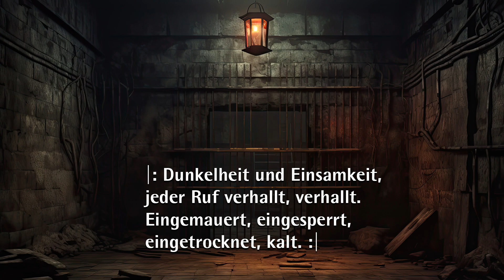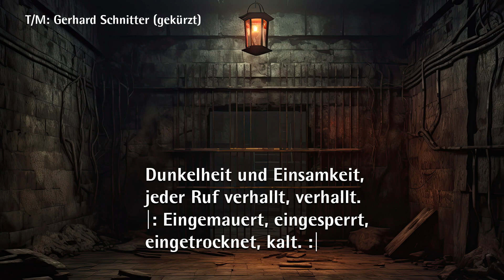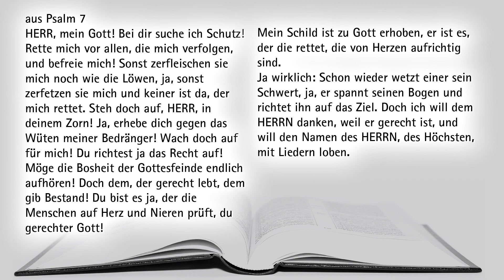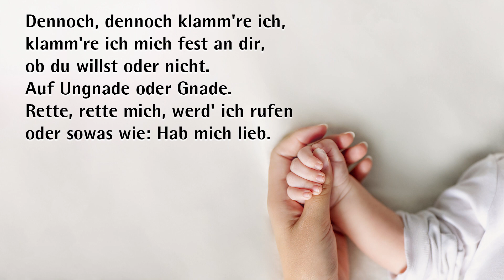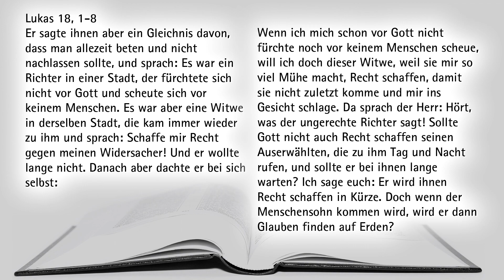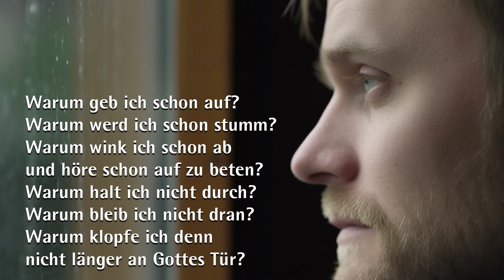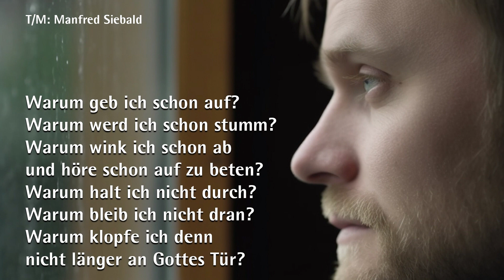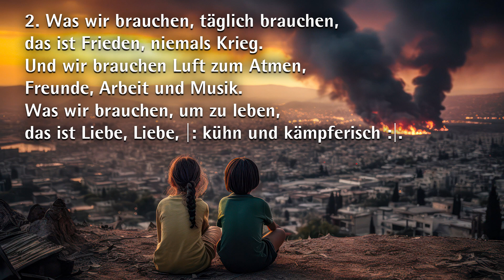“... weil sie mir so viel Mühe macht ...”| Andacht zu Lukas 18, 1-8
00:00 Eingangsvotum
00:53 Lied: Dunkelheit und Einsamkeit
02:21 Lesung aus Psalm 7
03:57 Lied: Dennoch, dennoch klamm're ich
05:46 Lesung mit Kommentar zu Lukas 18, 1-8
18:53 Lied: Warum geb ich schon auf?
20:37 Segensbitte
21:01 Lied: Was wir brauchen